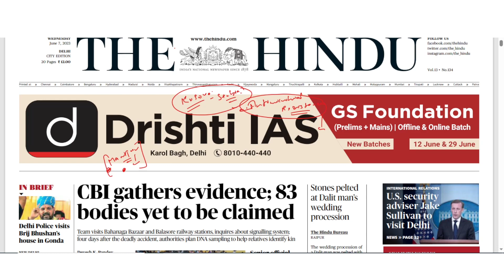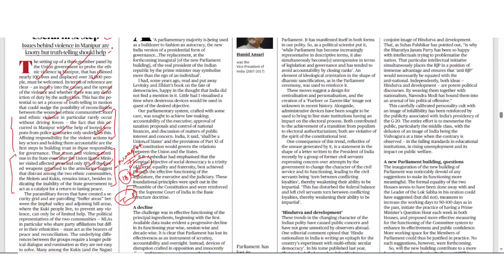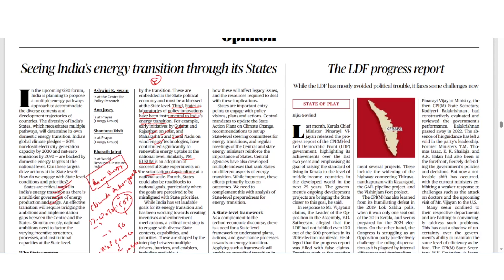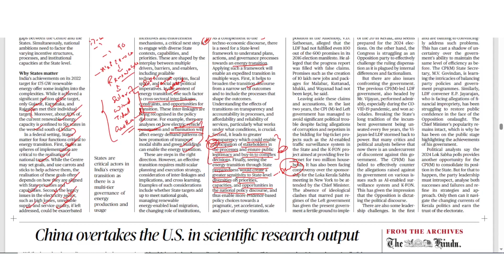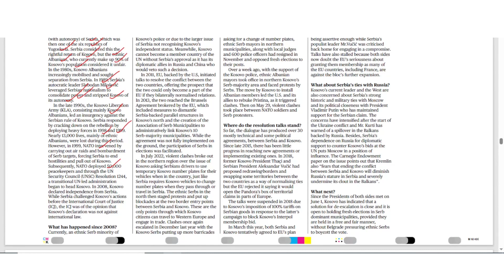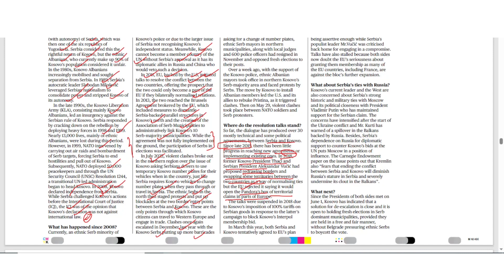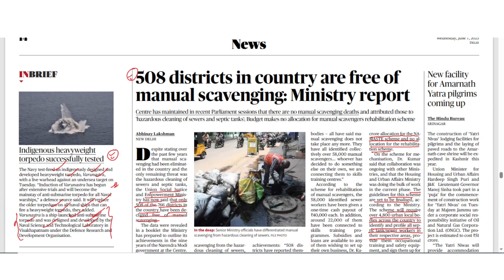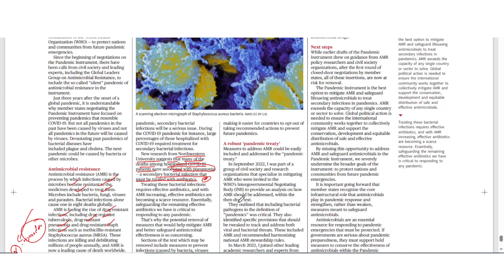THE HINDU | Daily Newspaper Analysis by Gautam Sir | 07-06-2023 | Manu Law Classes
As part of our Daily Hindu Analysis, this video discusses important news from the Hindu edition dated 7/06/2023, such as Manipur Violence, Kosovo-Serbia conflict, Fattah Hypersonic missile, Varunastra, Anti-microbial Resistance, NAMASTE, Manual Scavenging, and many more. These topics are important for CLAT, AILET and other Law Entrance Exams.